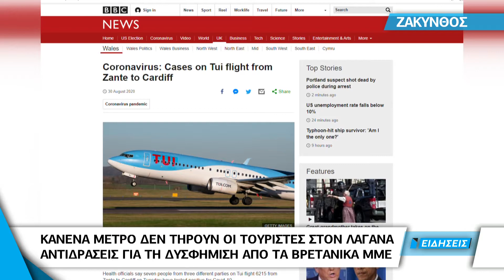Ζάκυνθος | Κανένα μέτρο δεν τηρούν οι τουρίστες στον Λαγανά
Επιχειρηματίες και κάτοικοι στον Λαγανά αντιδρούν στη δυσφήμιση που δέχεται η περιοχή από Βρετανικά ΜΜΕ. Οπως δηλώνουν στην κάμερα του ΙΟΝΙΑΝ οι νεαροί κυρίως τουρίστες είναι εκείνοι που δεν προσέχουν και προκαλούν τις ακραίες εικόνες συνωστισμού στην παραλία του Λαγανά. Βίντεο που δόθηκαν στη δημοσιότητα μαρτυρούν του λόγου το αληθές...